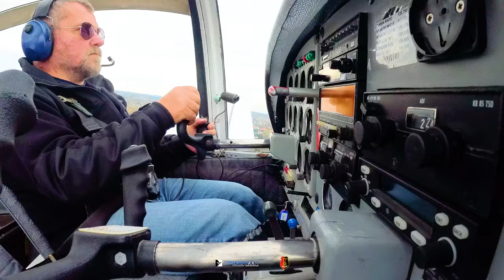Lotnisko w Turbii - zwiastun